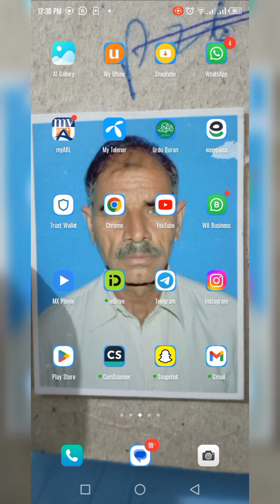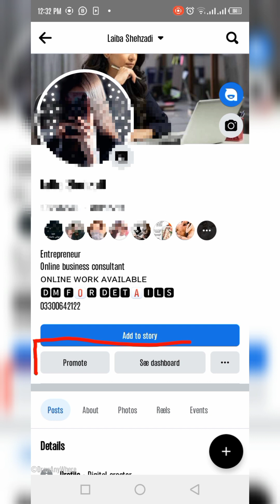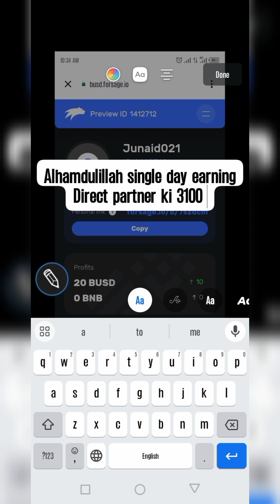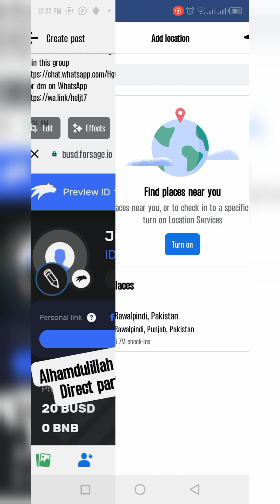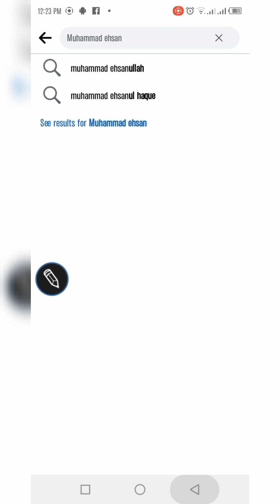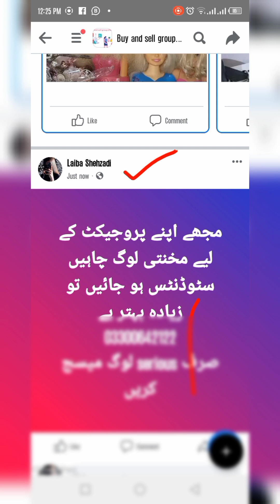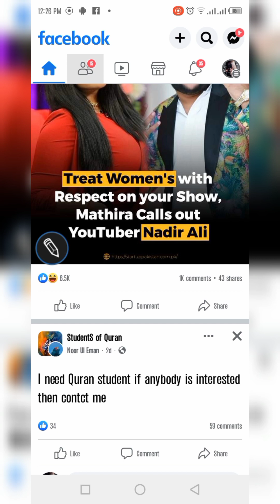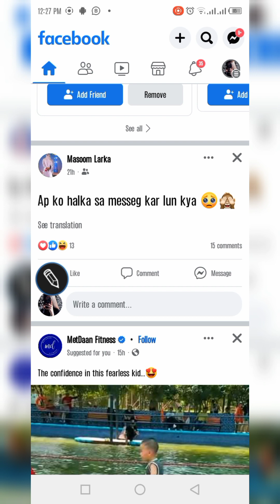How to use Facebook for marketing | Forsage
this video contains basic knowledge about Facebook marketing if you have any questions you can ask me in comments and if you like the video hit like button ✅